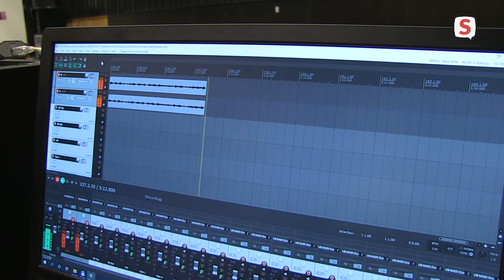DJ School Zero71 in Gebr. de Nobel (2021-04-22)